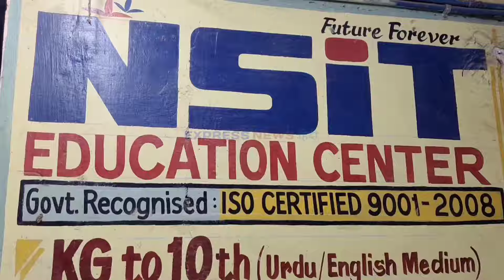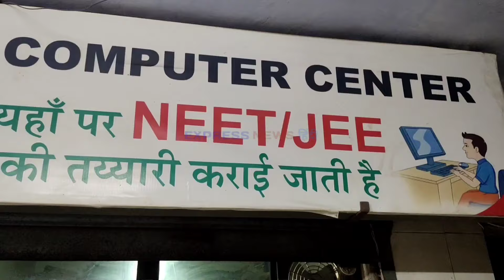Bhiwandi Balya Mama Politics में क्यूं आए ।।MP बन सभी धर्म को साथ लेकर चलूंगा।।